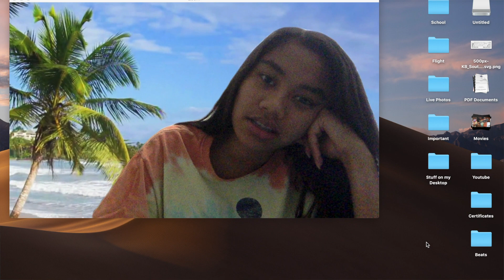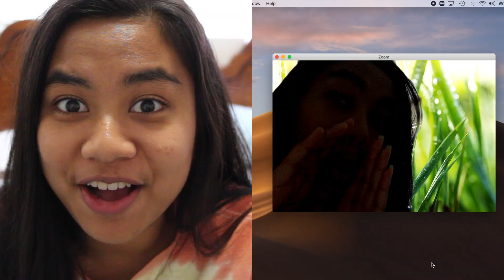Stuck With U - Ariana Grande & Justin Bieber (cover)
helloooo it's been a million years since I last posted on here :)
hope the social distancing is all g out where you are!

Lyrics:

But you never let me down
No, no
That's why when the sun's up I'm sayin'

I still wouldn't change being

(added a little something cuz y not)
It's a little love we have
From long distance to social distancing
You are my king, my virtual king
I always wanna message you
Even when times get rough and when times get blue
All I wanna do is be with you